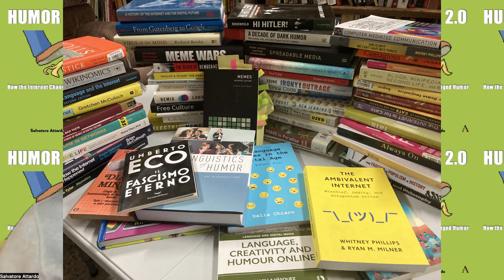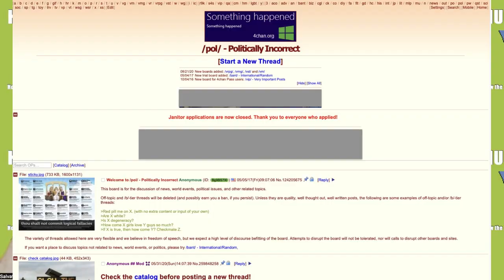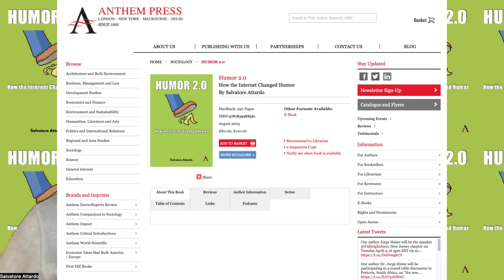Attardo Humor2 0 Book Reel